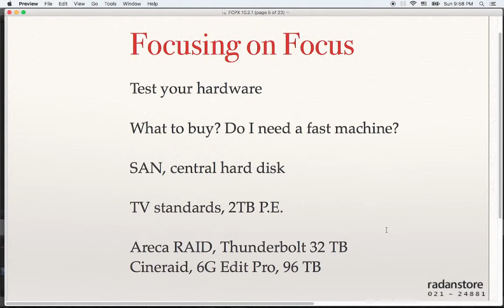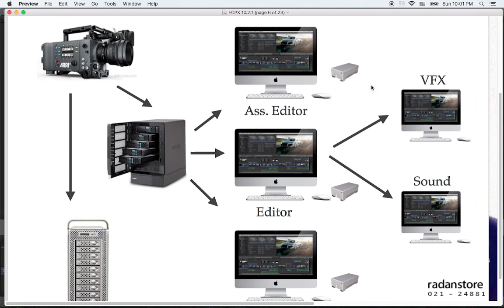5. FCPX Advanced - Post Intro - Persian